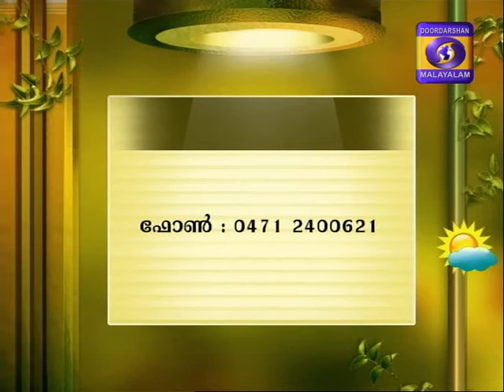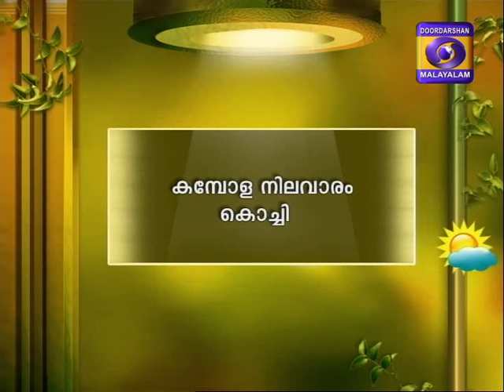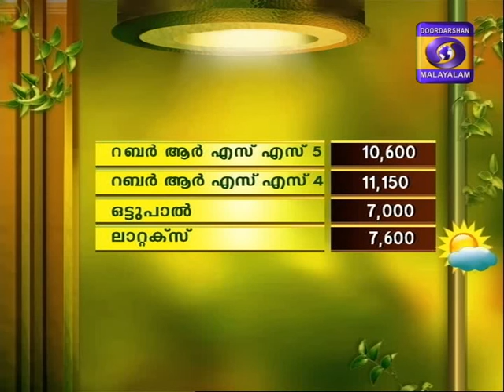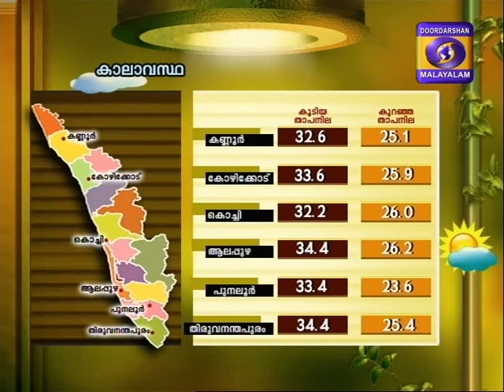Krishidarshan Malayalam 03-09-2015